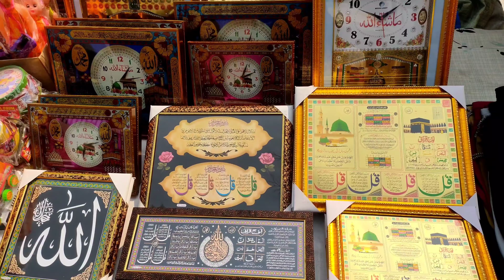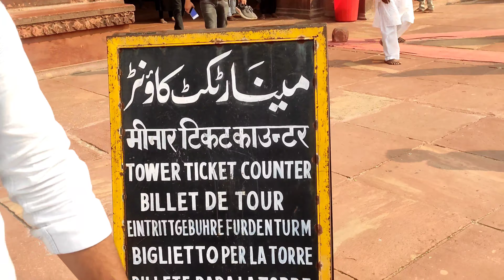Shaheen bagh to Jama masjid vlog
Instagram pr follow bhi kr skte ha updates ke liye